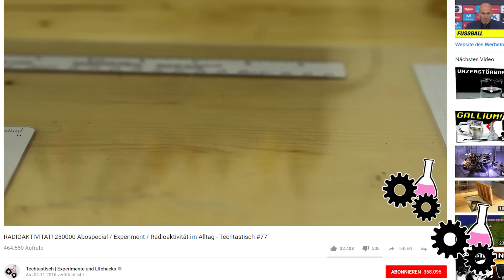GLAS AUS SAND herstellen! Minecraft in Reallife 5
Kann man sich Glas selber machen? Heute probieren wir es wie in Minecraft! Wir stellen uns Glas aus Sand her und können so sogar dessen Farbe bestimmen!